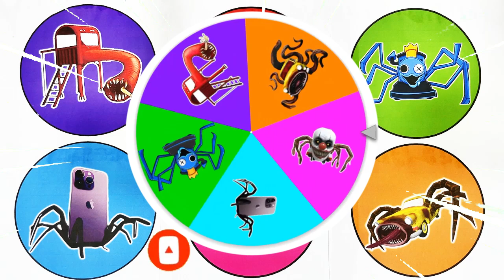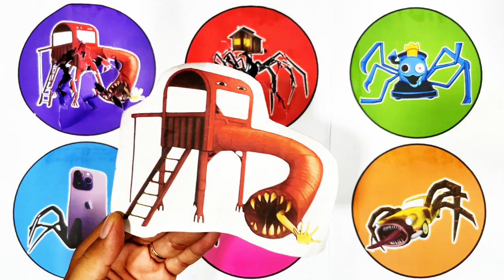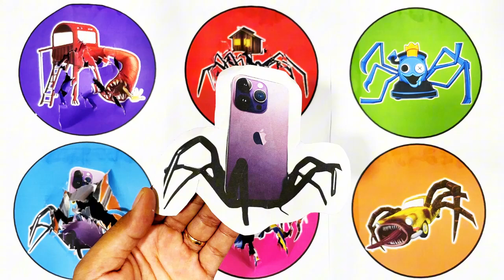Kumpulan Monster || Iphone Eater,Car Eater,Blue Train Rainbow,Monster Gorka,Clown Eater,House Head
Welcome to the YouTube Channel "Sanggar Ka Jhon"!

-  Iphone Eater
- Car Eater
- Blue Train Rainbow
- Monster Gorka
- Clown Eater
- House Head

sanggarkajhon,iphoneeater,iphone eater,careater,car eater,bluetrainrainbow,blue train rainbow,monstergorka,monster gorka,clowneater,clown eater,house head,househead